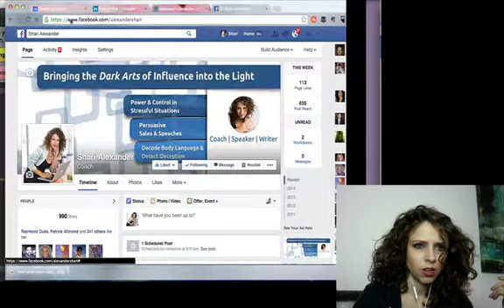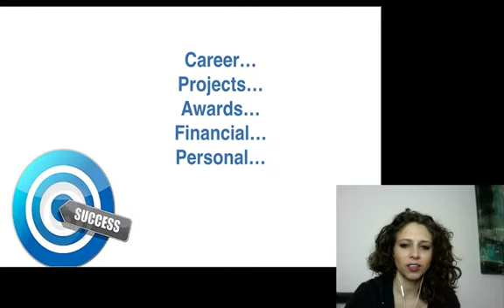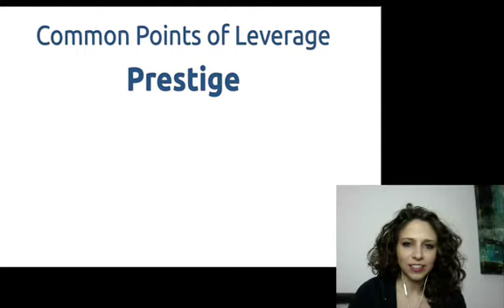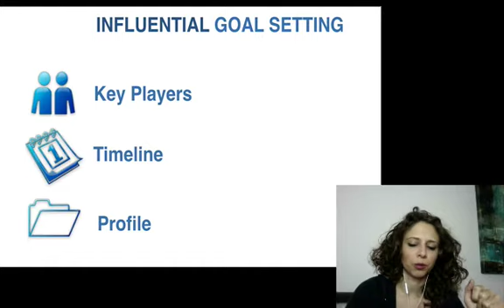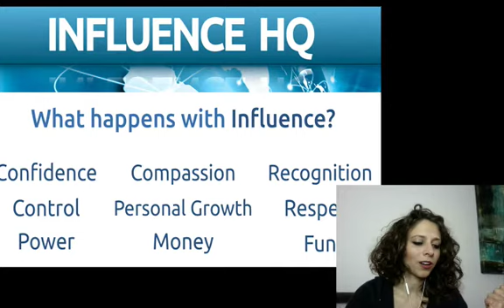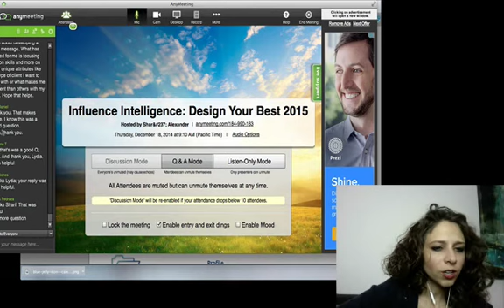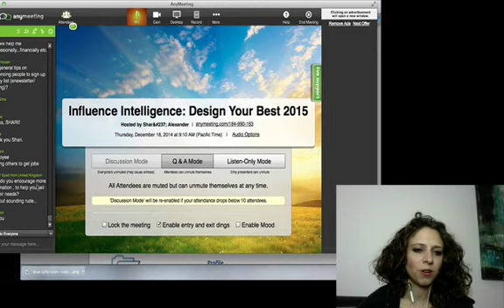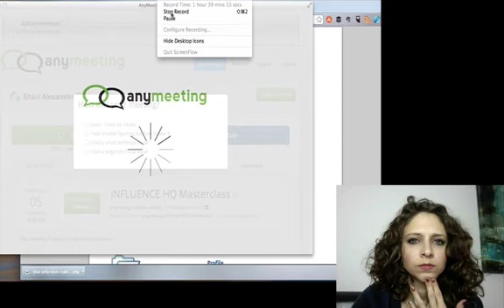Influence Intelligence 2015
This is a recording from the free webinar, Influence Intelligence: How to make 2015 Your Most Influential Year. Learn how to be like James Bond and Sherlock Holmes in all of your career goals.

(Please ignore the dinging sounds at the beginning. I thought I muted it, but apparently didn't. Hey, it's free, yo!) :)